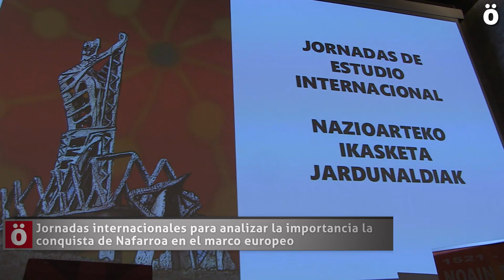Jornadas Navarra 1521-2021: Guerra, Identidad y Conflictividad en la Europa Renacentista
La iniciativa Noain 500 urte ha presentado hoy las Jornadas de Estudio Internacionales Navarra 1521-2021: Guerra, Identidad y Conflictividad en la Europa Renacentista", que se celebrarán entre el 18 y 30 de septiembre en Atarrabia e Iruñea y que tienen como objetivo analizar desde una perspectiva histórica y científica la importancia y consecuencias que tuvo la conquista de Nafarroa en el marco europeo.